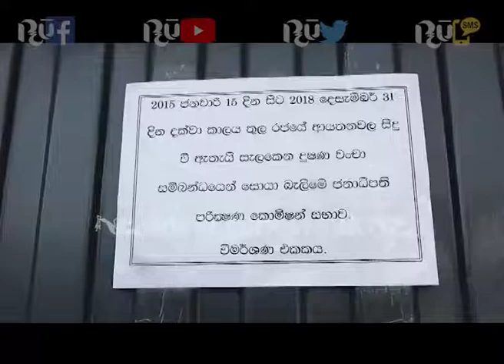“පෙළ පොතට පණිවිඩයක් ලබා දීමේ සම්ප්‍රදාය අනුගමනය කළා පමණයි” - අමාත්‍ය අකිල | Ru News